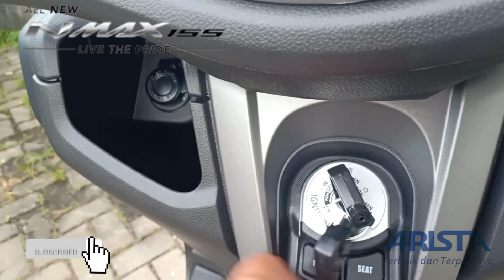ALL NEW NMAX 155 NEW COLOR 2022 || FULL VIEW COLOR GREEN ARMY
All new nmax 155 versi standar
4 warna pilihan
1. Matte black
2. Matte blue
3. Glossy red
4. Green army ( warna baru)
Warna hijau army full view
Stay tune ya.